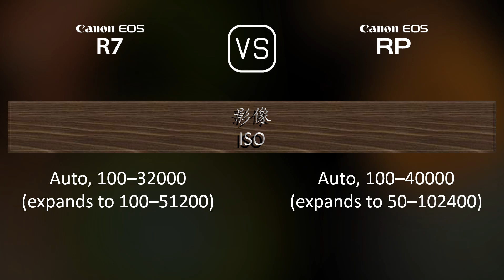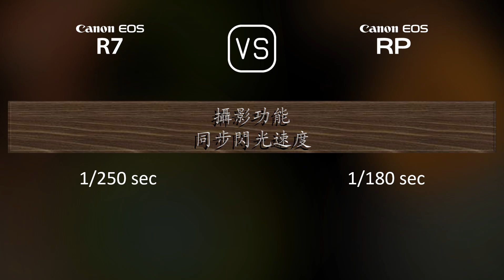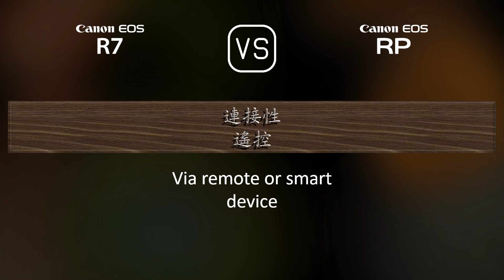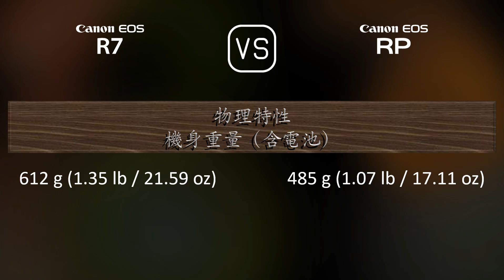Canon EOS R7 與 Canon EOS RP 的規格比較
本片是 Canon EOS R7 與 Canon EOS RP 的功能概述和規格比較 (comparison of specifications)，希望對您有所啟發。感謝您的支持。

00:25 推出
00:33 機身
00:40 影像感測器
01:01 影像
01:16 光學與對焦
01:41 屏幕
01:58 取景器
02:13 攝影功能
03:06 錄像功能
03:20 儲存
03:24 連接性
03:49 物理特性
04:07 雜項